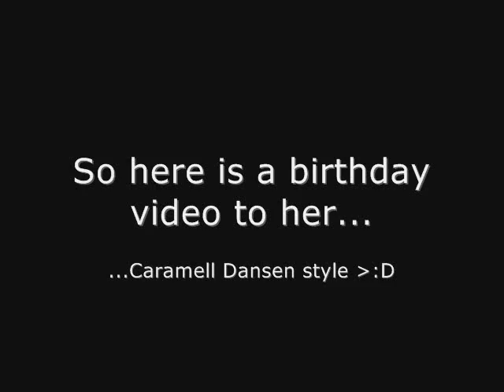Happy Birthday!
Today, August 2, 2009, is Kaylah's birthday!

So I wanted to celebrate :)

Go tell her Happy Birthday!